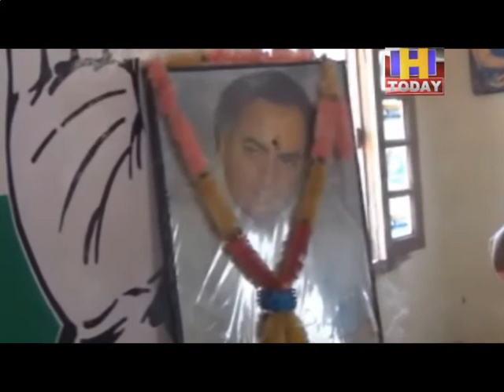22 may 8 कोरोना काल में विधुत विभाग ने फील्ड में झोंक दी दिव्यांग महिला कर्मी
कोरोना काल में विधुत विभाग ने फील्ड में झोंक दी दिव्यांग महिला कर्मी

विद्युत विभाग गोहर डिवीजन के 13 हजार उपभोक्ताओं के बिल बसूलने का जिम्मा

कोरोनाकाल में हिमाचल सरकार के सबसे कमाऊ महकमें का अमानवीय चेहरा उजागर हुआ है। मामला मुख्यमंत्री के गृह जिले मंडी के विद्युत उपमंडल गोहर का है।